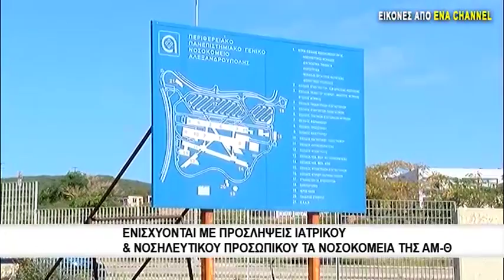Ενισχύονται με προσλήψεις Ιατρικού & Νοσηλευτικού προσωπικού τα Νοσοκομεία της ΑΜ-Θ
Ενισχύονται με περαιτέρω προσλήψεις σε ιατρικό και νοσηλευτικό προσωπικό τα νοσοκομεία της περιφέρειας Ανατολικής Μακεδονίας – Θράκης. Ιδιαίτερα ικανοποιημένοι είναι οι διοικητές των κατά τόπους νοσοκομείων ενώ σημαντική είναι και η πρόσληψη συμβασιούχων εργαζόμενων σε όλες τις μονάδες Υγείας στην περιφέρεια Ανατολικής Μακεδονίας και Θράκης.